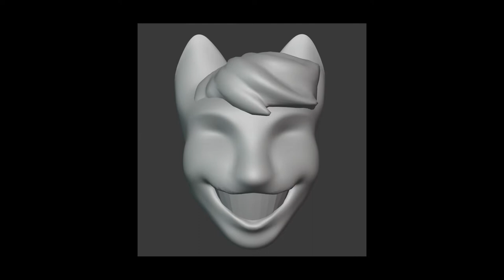Project Reel - Office Cats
My work on Office Cats: Catalypse summarized. Plenty more sounds and voice clips were made.

We had 2 days to complete a game from scratch and won third place. I'm no programmer, and the only 3d assets I made were the heads. It was all a lot of fun.